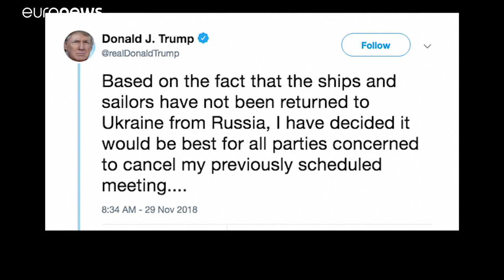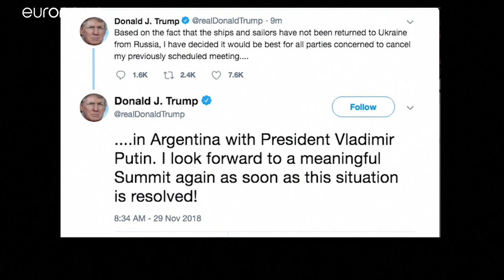Cruce de conflictos y guerras comerciales en la cumbre del G20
Los líderes mundiales han llegado a la cumbre del G20 en Argentina con todos sus problemas a cuestas: la crisis entre Rusia y Ucrania, la guerra comercial entre China y EEUU, el Brexit... La cumbre se anuncia jugosa y complicada.  …